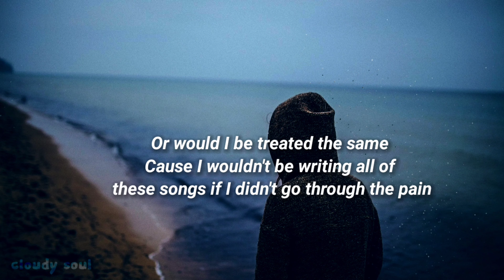Kam Michael ft. Adam VanHoose - Don't Let Go (Lyrics)